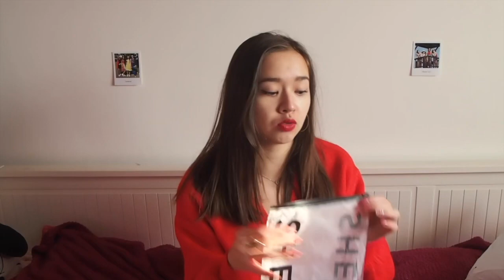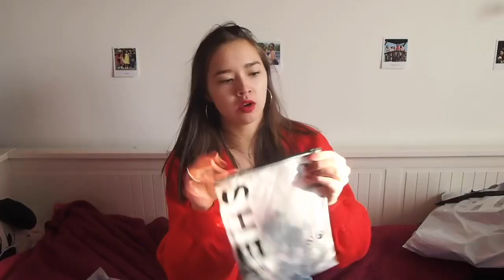Haul Lingerie SHEIN (St Valentin)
Je vous montre ma commande full lingerie de chez Shein
Spécial pour la Saint Valentin

hiiiiii !
Suis moi ;) pour rejoindre la communauté

Hii ! Pour les nouveaux,
Moi c'est Carly j'ai 18 ans et je suis parisienne.
Je partage avec vous mes passions : mode, maquillage, sport... en créant des vidéos de divertissement.

Autres infos :
Anniversaire : 8 février 2002 verseau
Je filme avec mon appareil OLYMPUS pen

Les gargouilles (alternative à la lessive) CARLYLOVELY10
Maillots de bains SumerShe code 20% : carly
Bijoux B&S -30% code : carly30
Esdomera bagues -10% code Carly
Cheerz : -5€ code PANDZP (dès 10€)
Chaussures, vêtements Buzzao -10% carlylovelytb10
Faux cils magnétiques -10% Carly10